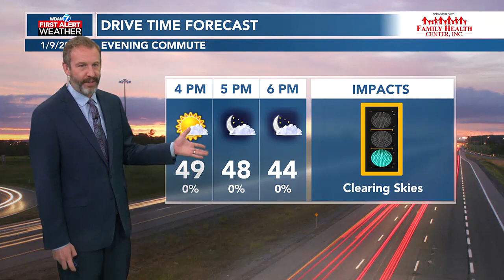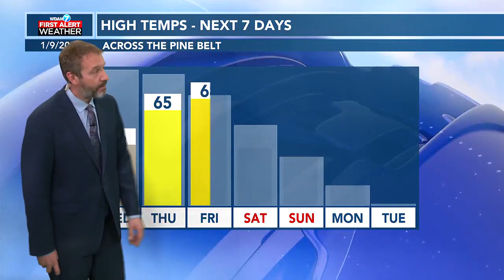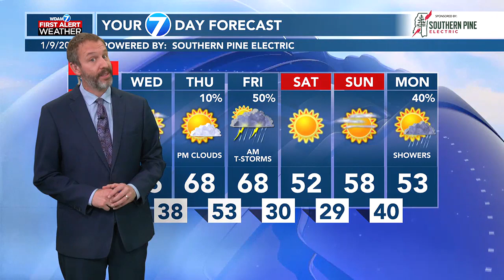01/09 Ryan's "Post-Storm" Tuesday Morning Forecast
01/09 Ryan's "Post-Storm" Tuesday Morning Forecast